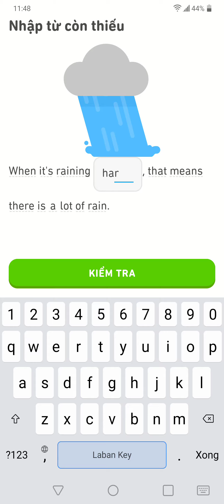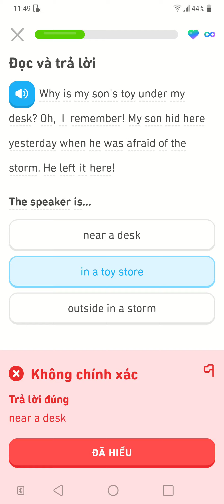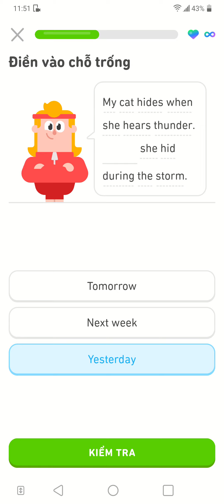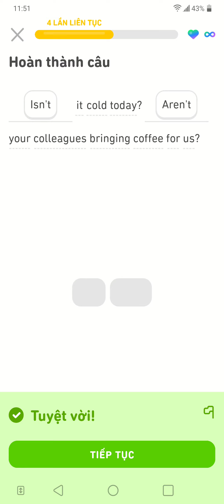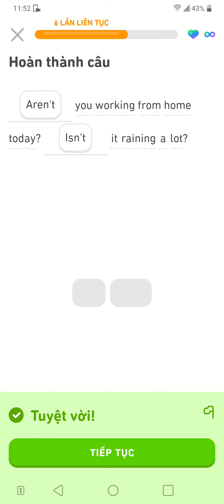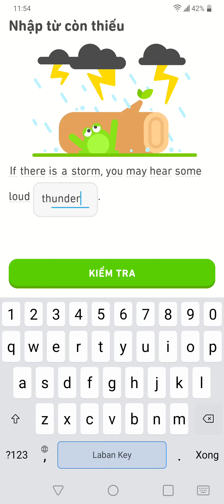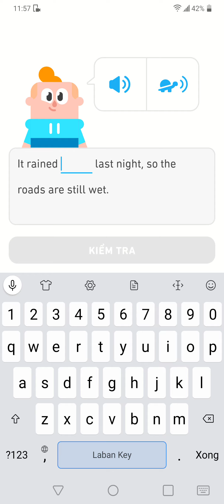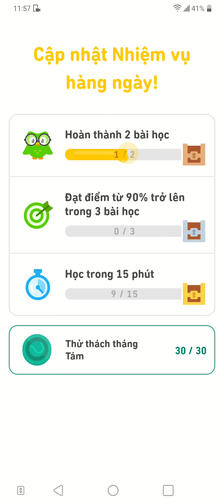When it's raining hard, that means there is a lot of rain! it rain mean alotof No 732.